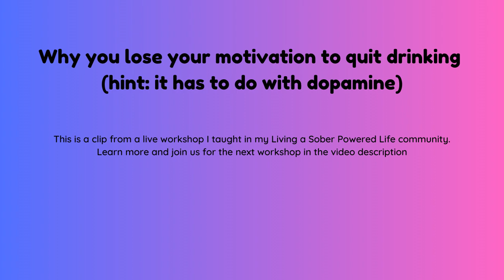How Dopamine Changes the Brain to it Harder to Quit Drinking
One of the most common issues I see with people is that they lose their motivation to stay sober and keep going back and forth getting a few days or a couple weeks in and then drinking again. We search for inspirational quotes on Instagram and wonder why everyone else can figure it out and not us. Your lack of motivation to stay sober is not because you’re a loser, like with everything I say it’s based on how alcohol changes the brain. This month’s workshop in my Living a Sober Powered Life community was all about motivation. I explained where motivation comes from, how drinking alcohol changes our brain to make us less motivated and effort-averse over time, how the brain determines if something is worth the effort, and I shared 3 in the moment strategies to stay on track when your motivation fades and 3 ways to prevent your motivation from fading.